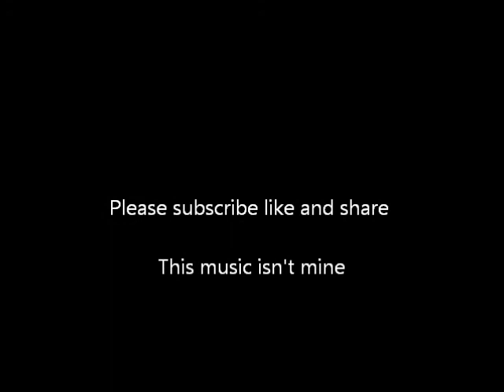Vlog day 1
First Day On Youtube